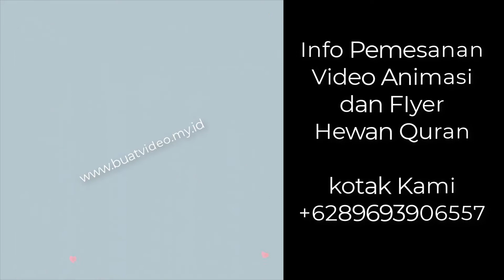Template Promosi Hewan Quran Kambing dan Sapi Tahun 2021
Template Promosi Hewan Quran Kambing dan Sapi Tahun 2021 siap pakai. jadi tinggal konten saja.